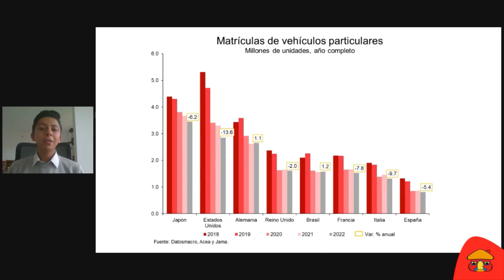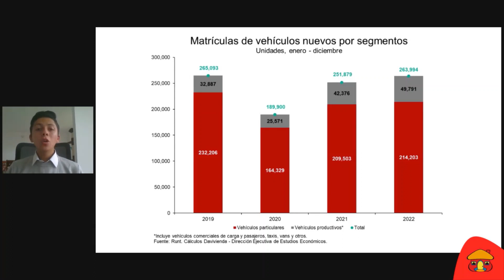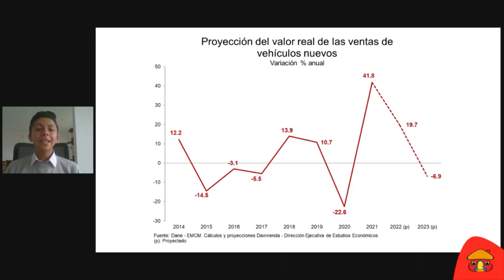Así se comportó el mercado de vehículos en 2022 | Banco Davivienda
Las ventas y matrículas de vehículos en 2022 tuvieron una buena dinámica en Colombia, contrario a lo observado en otras regiones del mundo. Lo invitamos a conocer sus principales resultados de la mano de nuestros especialistas.